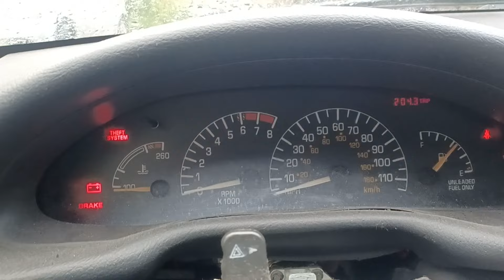99 Pontiac sunfire "THEFT SYSTEM" light, cranks but won't start.